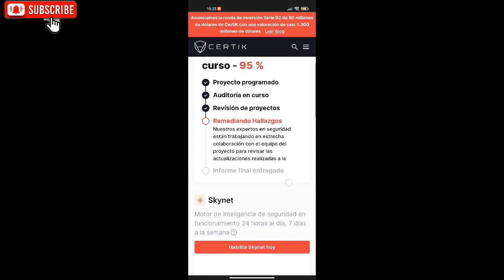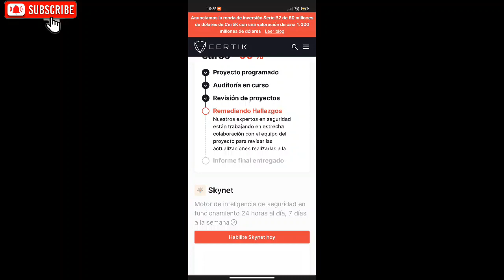SAITAMASK WALLET VA A EXPLOTAR!😮😮😮 CERTIK 95% DE APROBACIÓN! SAITAMA INU TE PUEDE HACER RICO!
✅🔥2 APP PARA MINAR
CRIPTOS GRATIS!!!

(CONSIGUE 10% MÁS! CÓDIGO👉IV1VUTDO )✅

✅COMO COMPRAR SAITAMA INU 1 PARTE:✅

👾ÚNETE A MI GRUPO DE TELEGRAM, PARA FORMAR PARTE DE ESTA GRAN FAMILIA!👇👇👇👇👇👇👇👇
👉👉 CANAL OFICIAL DE sstylevines